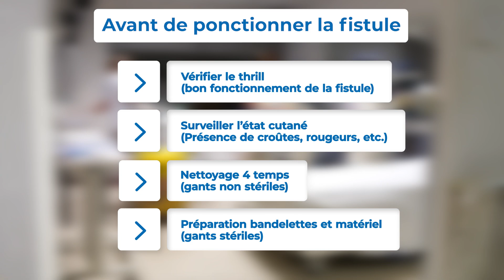Ponction d'une fistule artério-veineuse altérée